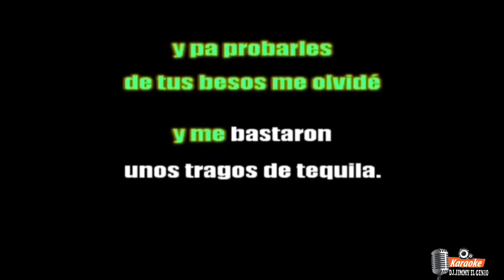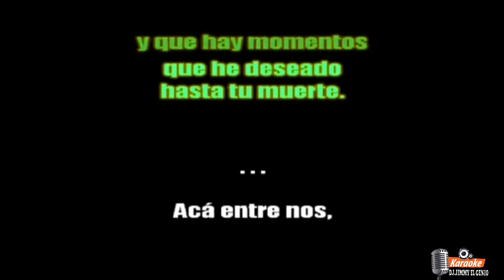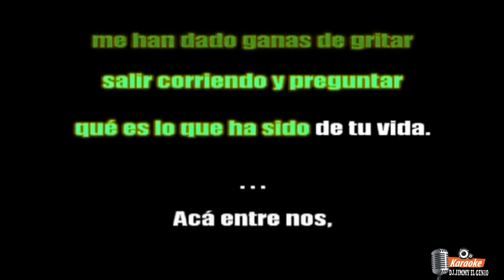ACÁ ENTRE NOS_ KARAOKE_ESTILO CAMPIRANO_DJ.JIMMY EL GENIO